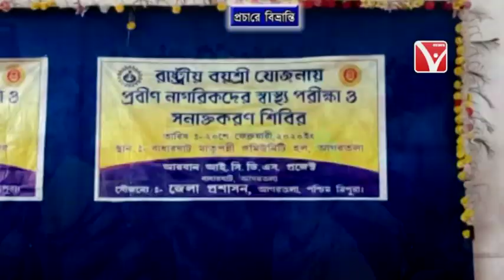স্বাস্থ্য শিবিরে ।। ভাতা বিভ্রান্তি ।। হয়রানির শিকার বৃদ্ধ বৃদ্ধারা